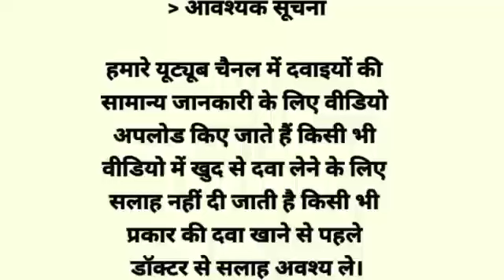Dr Ortho pain killer spray